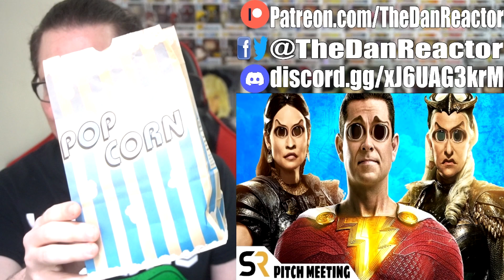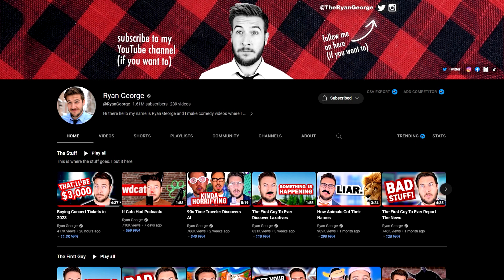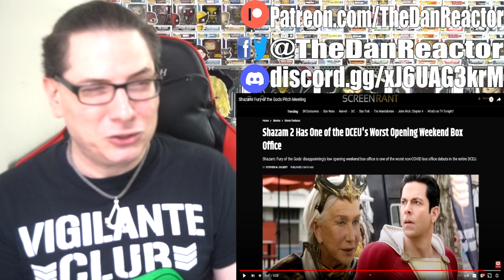Shazam! Fury of the Gods Pitch Meeting REACTION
⏰Intro – 00:00:00
     Reaction – 01:28:18
     Final Thoughts - 06:22:23
     Outro/Shout-Outs – 11:01:02